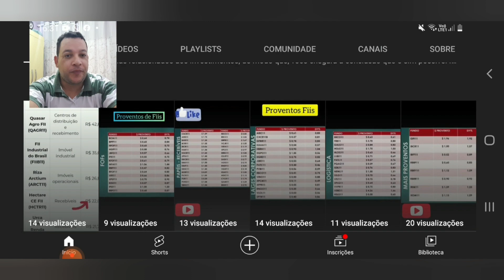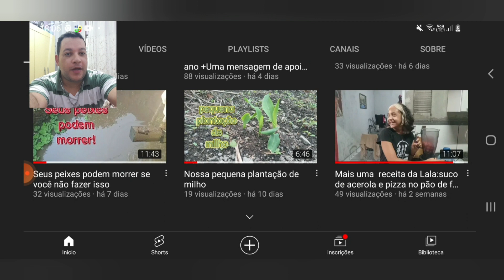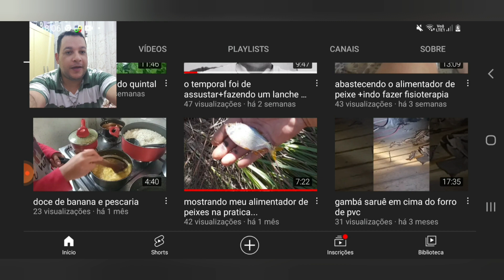DONA RUBIA É ACUSADA POR VIZINHO DE CAQUETAR JOGAR LIXO NA LIXEIRA SEM SACOLA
@Realizando Sonhos Com Investimentos @CanalClarear